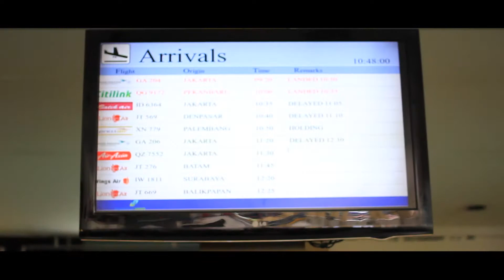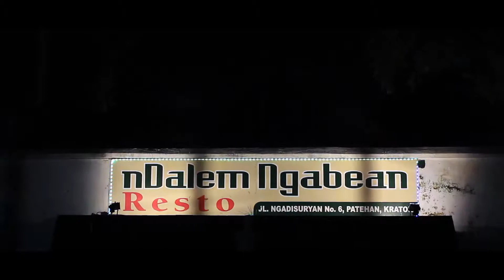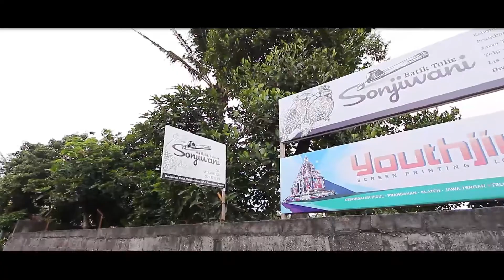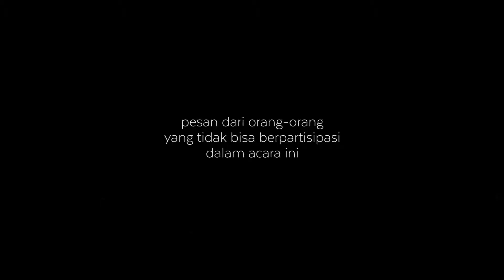PPA Cultural Trip 2016 - Yogyakarta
Perusahaan Pengelola Aset - Cultural Trip 2016 - Yogyakarta